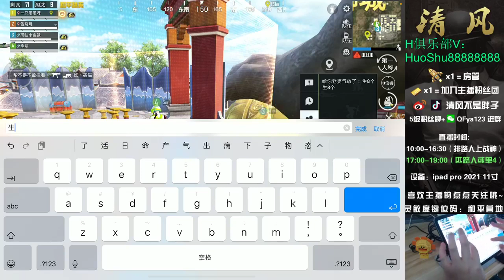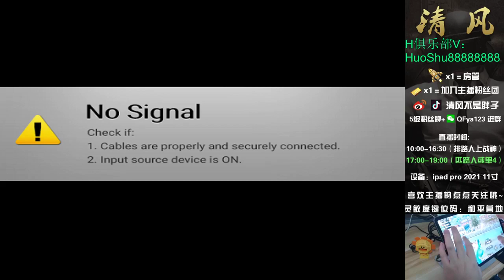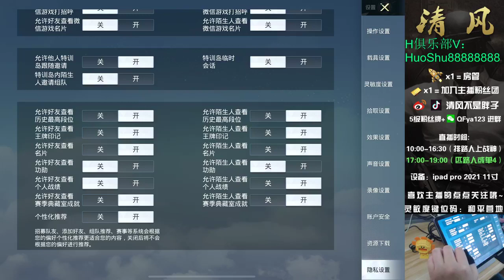Cu Van Huyen was surprised, quickly withdrew the hostility in his eyes, and smi - anthonylavonwalker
anthonylavonwalker
Cu Van Huyen was surprised, quickly withdrew the hostility in his eyes, and smiled